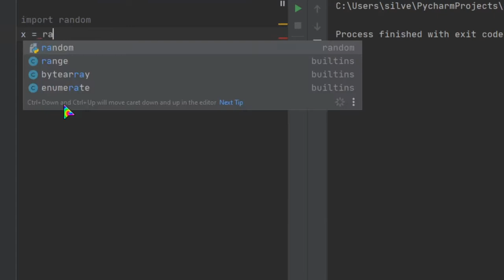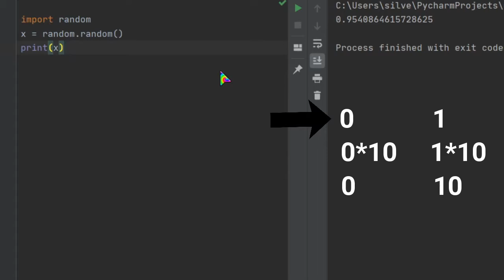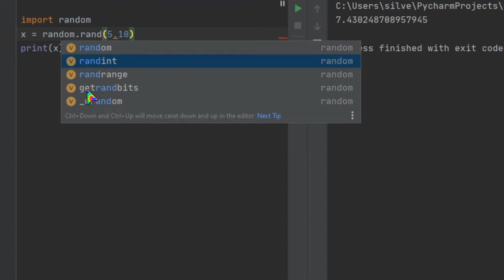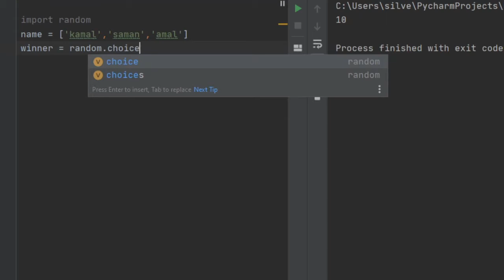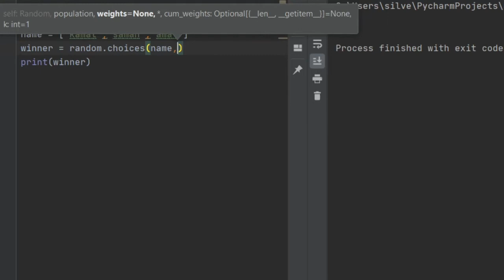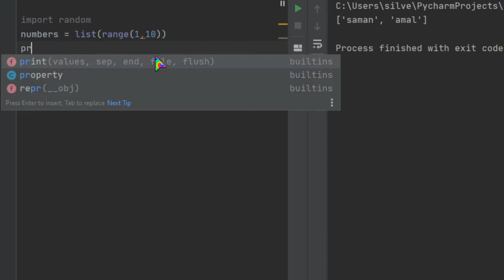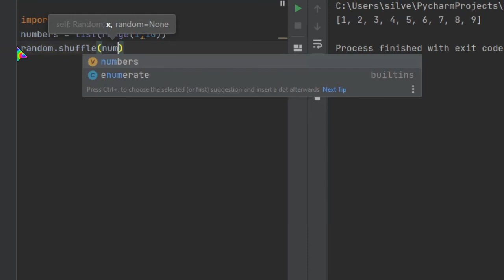Python Tutorial - 47 | Random Numbers | Sinhala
How to generate Random Numbers using Python?
Some useful methods we can use with random module
- random ( )
- randint ( )
- uniform ( )
- choice ( )
- choices ( )
- shuffle ( )